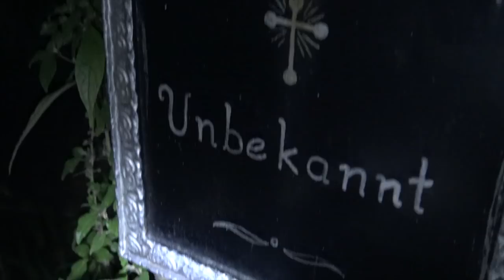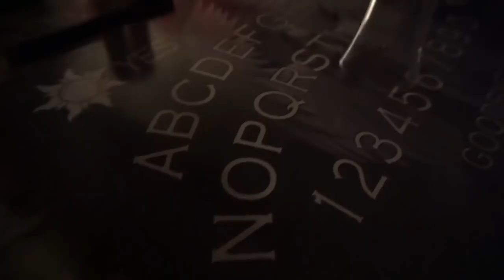5 REAL Paranormal Evidence Caught on Camera | World's Most Haunted Places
This week we feature 5 creepy ghost videos, showcasing some of the most compelling paranormal evidence caught on camera at some of the world's most haunted places. Watch the full videos below.

1. 99 Doors Mansion - Unexplained running footsteps

Music between 0:29 and 13:16 by Christien Sebastien, used under license.